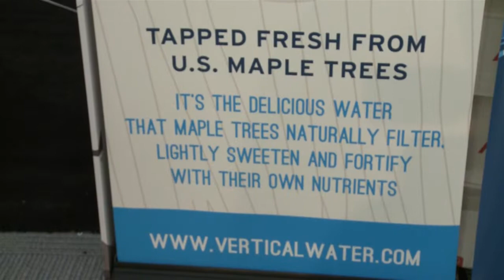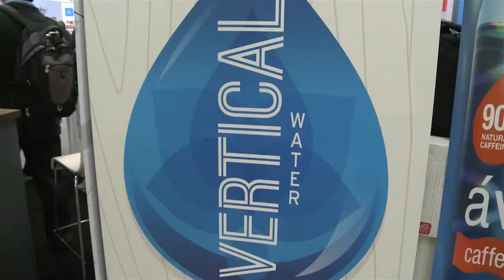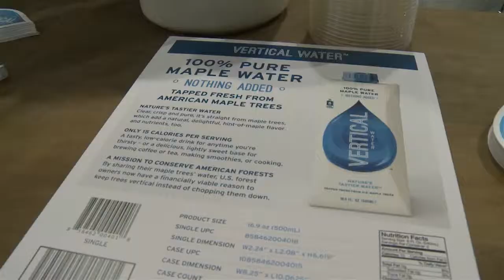2014 Expo West Interview -- Vertical Water